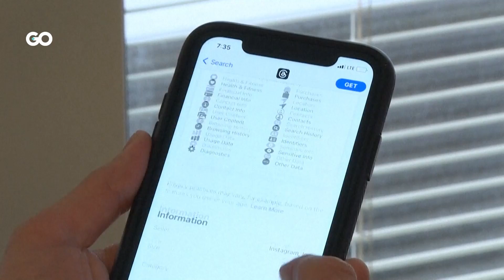بعد انطلاقة قوية... انخفاض عدد مستخدمي ثريدز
تراجع كبير في عدد المستخدمين النشطين يومياً في منصة ثريدز من 49 مليوناً إلى 23.6 مليوناً خلال أسبوع واحد بعد انطلاقة قوية سجلتها  المنصة في يومها الأول عندما وصل عدد المستخدمين إلى 100 مليون خلال 5 أيام من الانطلاقة التطبيق يشهد تراجعاً في الإقبال عليه